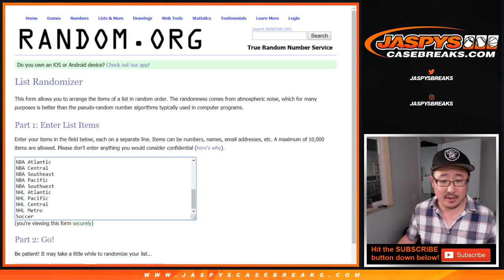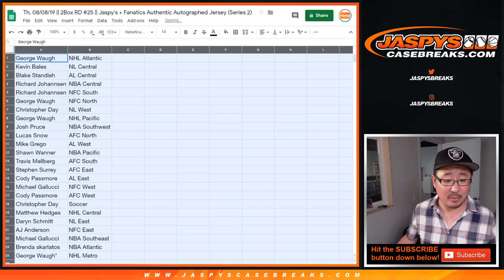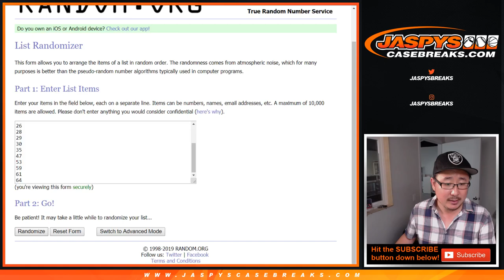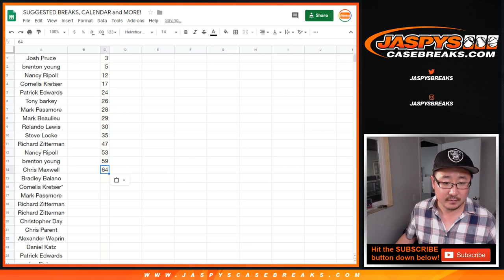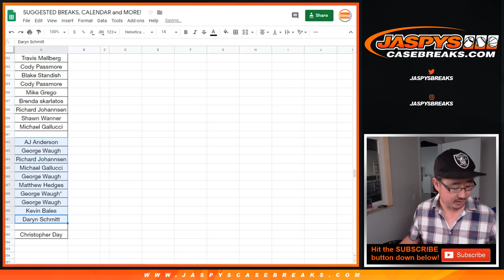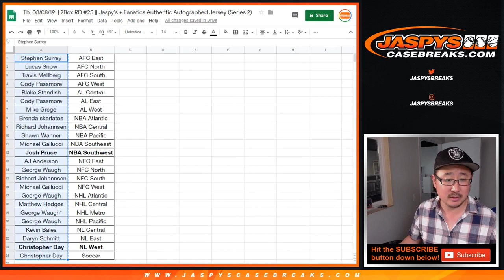Th, 08/08/19 || 2Box RD #25 || Jaspy's + Fanatics Authentic Autographed Jersey (Series 2)